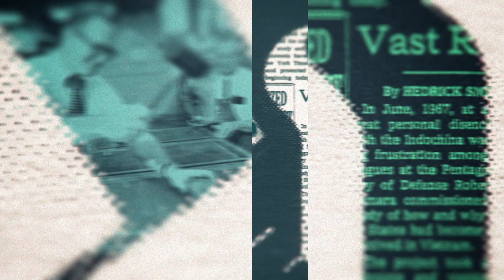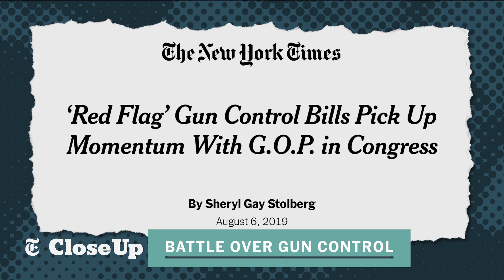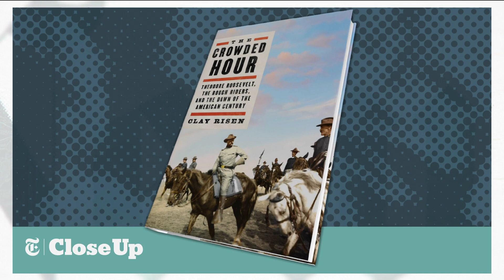Trump's Stormy Summer | The New York Times Close Up with Sam Roberts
City Council Speaker Corey Johnson talks about some of the challenges facing the city, including housing, the homeless and mass transit, as well as his own political future.

NYTimes Senior Politics Editor Jonathan Ellis and Alex Burns NYTimes National Politics Correspondent talk about Trump's stormy summer: mass shootings, the push for gun control, white supremacy, ICE raids, a trade war with China that may be backfiring. Will he take a political hit or continue to be Teflon Don?

NYTimes Deputy Op-Ed Page Editor Clay Risen talks about his new book, "The Crowded Hour."

(Taped: 8/15/2019)

NYTCU02042